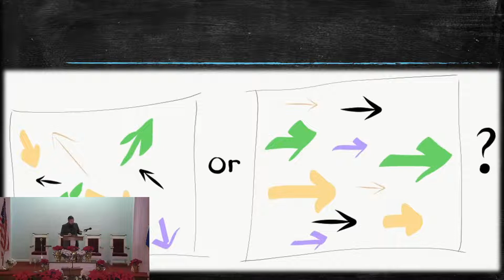"Goin' Somewhere" - Sermon by Pastor Tom